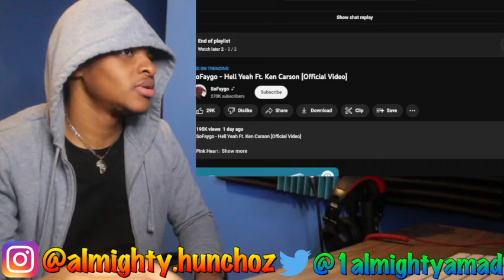SoFaygo x Ken Carson Hell Yeah REACTION